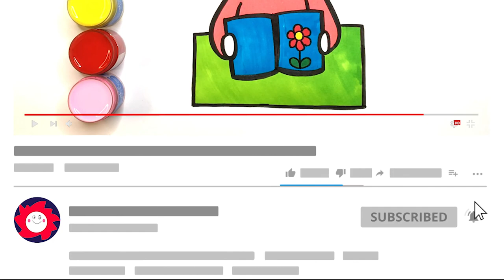Draw a little girl reading a book JoosArt #103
draw agirl reading  , draw a girl reading a book, how to draw a girl reading a book easy, how to draw a girl reading quran

Hello everyone, here is the children's drawing column, the simplest way to express your love for art. Use simple lines and colorful watercolors. Outline the beauty in our hearts.

All the lines and colors that we can see in our lives can express our own art through this way of expression.

Children can use the message function to provide us with all kinds of content we want to draw. "For example, how to draw a dog, how to draw a cat, how to draw a shark, how to draw a house, how to draw a wedding dress, as long as the drawing requirements are improved, we will work hard to draw the results you want. And step by step, simple expressions, Please leave a message!

how to draw captain america easy step by step